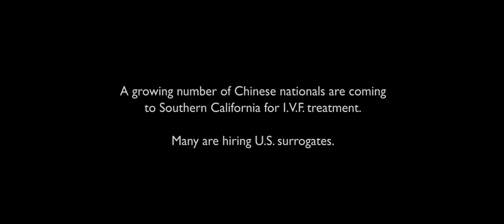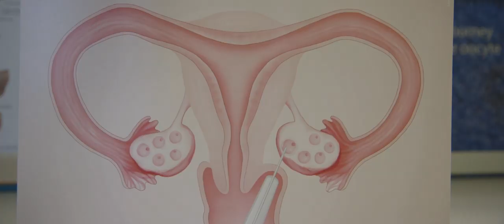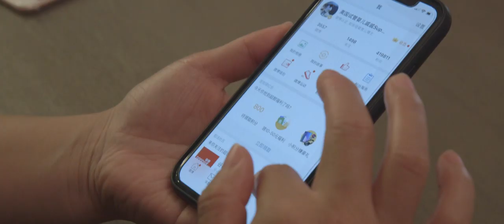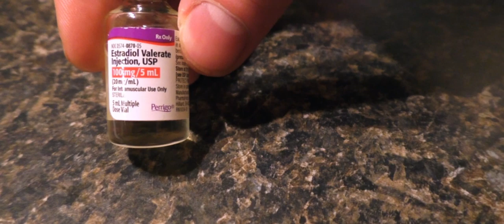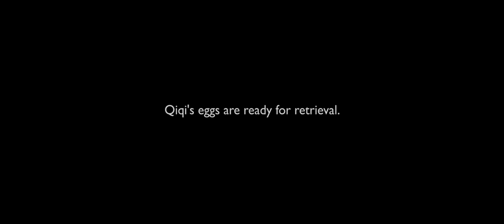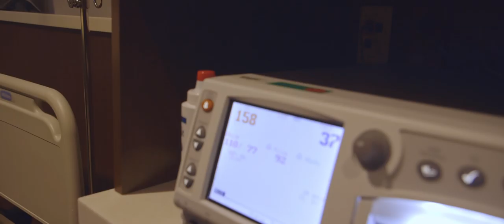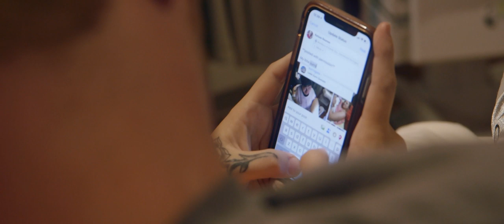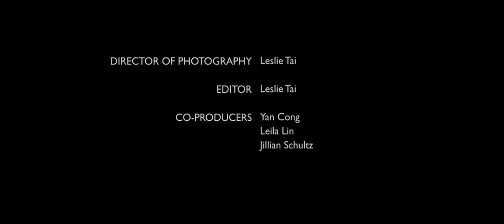My American Surrogate | Documentary Short Film by Leslie Tai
China’s elite and infertile are flocking to Southern California to hire American surrogates to have their babies for them, and Qiqi is there to help.

Can you put a price on human life? Apparently you can—upwards of $200,000 according to Qiqi, a businesswoman who connects Chinese IPs (intended parents) with American wombs. Directed, produced, shot, and edited by Leslie Tai, My American Surrogate offers an up-close look into commercial surrogacy. The 25-minute short film, featured earlier this year as an NYTimes Op-Doc, charms with its lighthearted approach and charismatic character, but also chills—by revealing how easily human life can be reduced to a business transaction.

MY AMERICAN SURROGATE
A Film By Leslie Tai

"With China’s strict one-child policy loosening up, and its longstanding economic shift from communism to capitalism minting an ever-expanding middle class, Juan “Qiqi” Qi, a recent immigrant, found a lucrative opportunity providing surrogacy as a service to the growing number of Chinese who are infertile or otherwise unable to carry children of their own. Business is booming, and My American Surrogate follows the businesswoman as she decides to hire an American surrogate of her own. Tai documents the process while Qiqi herself shares every step on social media—from the fertility shots, to the egg retrieval and implantation, to the child’s birth nine months later—each event a potential advertisement for her business.

With its happy-go-lucky soundtrack, playful aesthetic, and the always smiling Qiqi, My American Surrogate is a discordantly slick film, serving as a fascinating companion to the upbeat and hopeful marketing materials of Qiqi’s agency. With a sly comic timing that makes the film’s 25 minutes breeze by, it’s easy to mistake My American Surrogate for just another heartwarming story with a happy ending. However, there’s an unnerving undercurrent that lurks beneath the surface. “American bodies are big and strong, better suited for childbirth. And if you choose a dark-skinned surrogate, don’t worry—your baby’s skin will still be white as snow” intones Qiqi, as she delivers her perfected sales pitch, unwittingly acknowledging a host of topics that are impossibly fraught within our contemporary discourse: from immigration and resurgent nationalism to class and racism. These are big issues, glossed over with a glibness that can’t help but alarm, and that doesn’t even account for what might be most disconcerting for many—the ability of modern medicine to decouple life from heretofore natural processes, a development that will almost inevitably lead to “designer babies“.

“Using absurdity and humor, I attempt to show the excesses of consumer capitalism—in this case of China commodifying and consuming the U.S. but only as a means of holding up a mirror. Ultimately, my goal is to show American audiences how we are more alike with China in more ways than we are different”, Tai shares. The result is quite startling, as the film touches nerves on an almost subconscious level. My American Surrogate raises difficult questions, the obvious one being: should human life be bought and sold, or kept as an in-house production? But, it is obvious that the discomfort the film provokes for many goes beyond the ethics of reproduction. For Americans it interrogates attitudes they, ordinarily, have little reason to examine: the privileged position of their country as global hegemon and what the rise of China means to that, as well as a deeply embedded patriarchal possessiveness over women’s bodies. While the language of capital lends a sour taste to Qiqi’s work, fundamentally she is facilitating something beautiful—life and the possibility of parenthood for those unable to achieve it conventionally. The hangups that are exposed from that are the real value of Tai’s work." - S/W Curator, Serafima Serafimova

CREDITS
With the Support of: The New York Times, Pulitzer Center on Crisis Reporting, Center for Cultural Innovation
Director of Photography - Leslie Tai
Editor - Leslie Tai
Co-Producers - Yan Cong, Leila Lin, Jillian Schultz
Consulting Editor - Seamus Harte
Assistant Editor - Elivia Shaw
Camera - Yan Cong, Xizi “Cecilia” Hua , Yue Wu, Alexander Davis
Sound Recording - Mingna Li, Vero Lopez, Chenshun Xiang, Ziyi Yang
Color Correction - Robert Arnold
Sound Mix - Dan Olmsted

Reproduced on this channel with the permission of the filmmaker